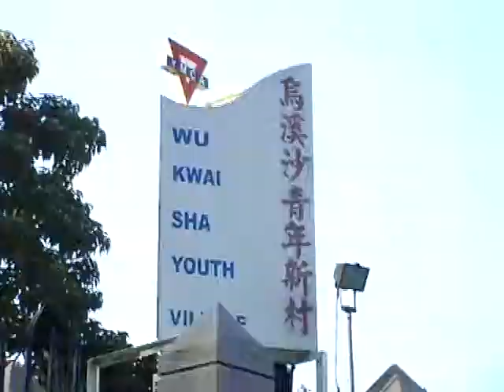明光記活動：「釀」愛攪動 －－ 花絮 3